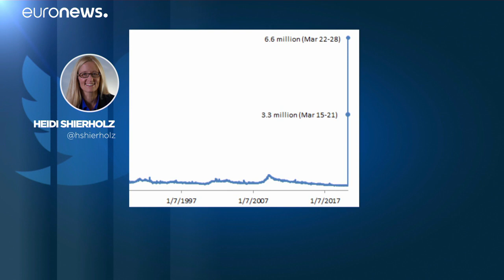Έκρηξη της ανεργίας στις ΗΠΑ: Πάνω από 6 εκατομμύρια αιτήσεις για επίδομα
Τα συνολικά αιτήματα για επίδομα ανεργίας μέσα σε δύο εβδομάδες αγγίζουν τα 10 εκατομμύρια…